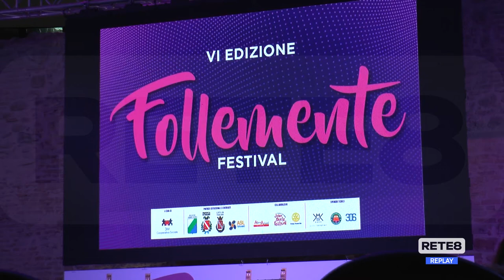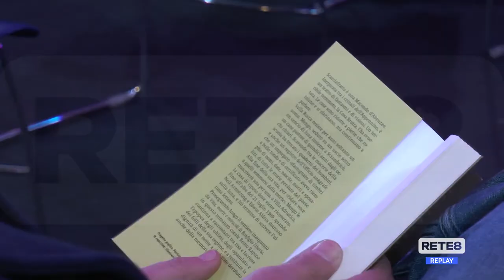Teramo - FolleMente… di Liborio